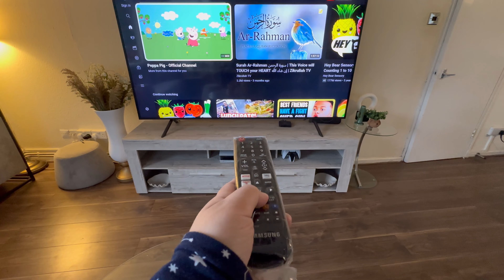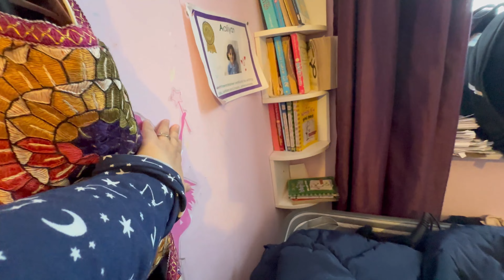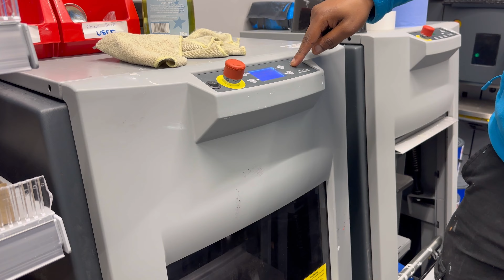My last video🙌🏻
Hi All, I'm glad you're here! I share my daily Life style vlogs & sharing some motivational quotes as well to keep everyone smiling✨️

Many thanks✨